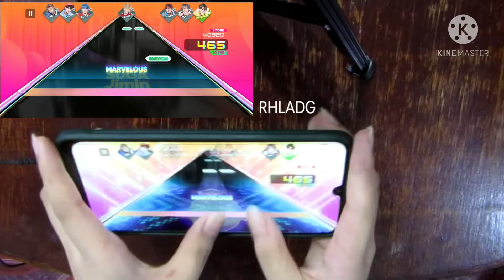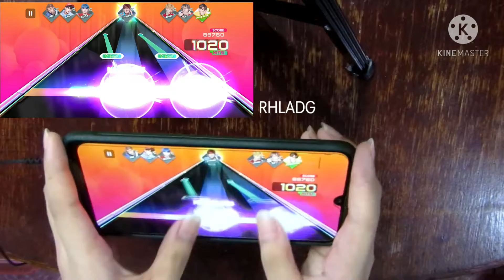Rhythm Hive BTS - "DNA"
Game nickname: RHLADG
[Perfect Hit Achievement Challenge]
[Most Creative Challenge]